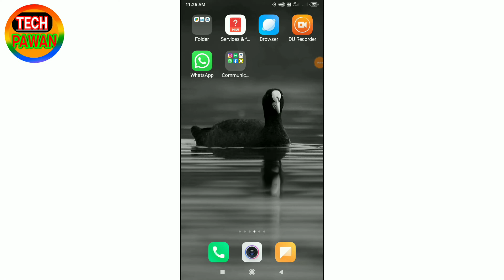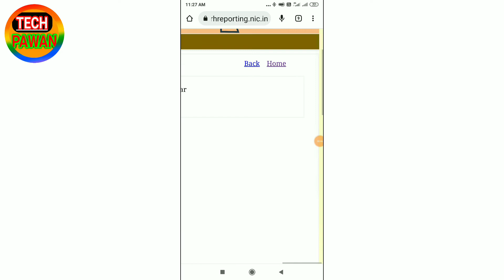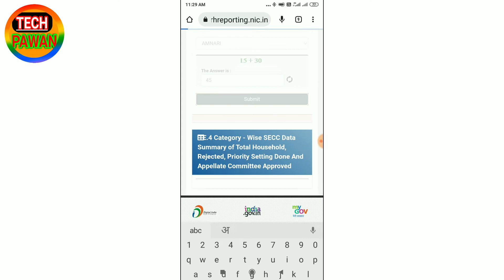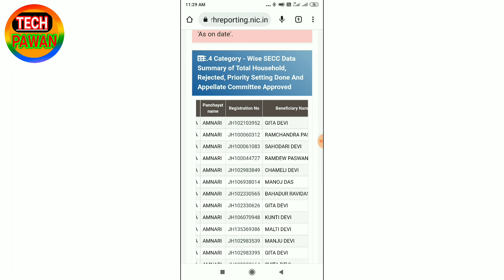New List प्रधानमंत्री आवास योजना 2022-23 की लिस्ट कैसे देखे | Pm Awas Yojana Me Apna Nam Kaise Dekhe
PM awas new list 2022 (प्रधानमन्त्री आवास सूची 2022 मोबाईल से कैेस देखें) pm awas list download

Welcome To TECHPAWAN
Watch tech pawan in hindi !
Tech pawan channel covers latest tech and tips etc.

Pradhan mantri awas yojana gramin 2022-23 | पीएम आवास योजना लिस्ट कैसे देखें | Pm awas list 2022-23

pradhanmantri awaas yojana gramin 2021-22 // पीएम आवास योजना लिस्ट कैसे देखें // pm awaas list 2022

PMAYG 2022 23 | Pm awas Yojana me Apna Nam kaise dekhe | awas Yojana ki list kaise dekhe 2022 awash

प्रधानमंत्री आवास योजना-ग्रामीण 2022,प्रधानमंत्री आवास योजना,pradhan mantri awas yojana 2022,प्रधानमंत्री आवास योजना सूचि 2022,pm awas yojana 2022,प्रधानमत्री आवास योजना फॉर्म 2022,प्रधानमंत्री आवास योजना लिस्ट 2022,प्रधानमंत्री आवास योजना सूची 2022,प्रधानमंत्री आवास योजना सूची 2022 देखें,प्रधान मंत्री आवास योजना 2022,पीएम आवास योजना ग्रामीण सूचि 2022,प्रधानमंत्री आवास योजना की नई सूची कैसे देखें,प्रधानमंत्री आवास योजना 2022 की नई लिस्ट कैसे देखें,

प्रधानमन्त्री-आवास-सूची-2022

Thanks  for all techpawan
Tech pawan tech pawan